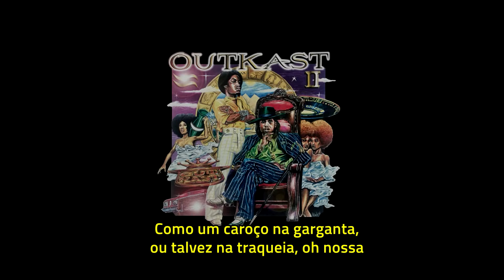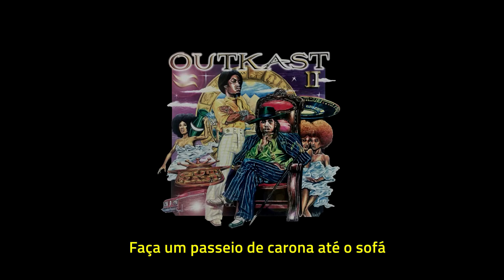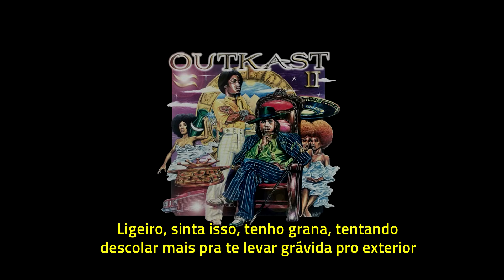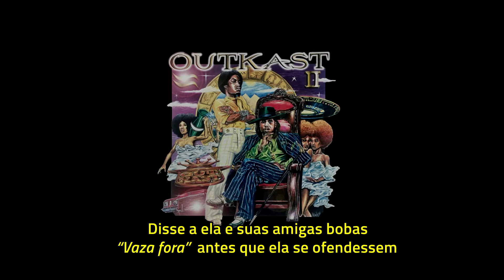OutKast ft. Masada and WitchDoctor - Mamacita [Legendado] [Full HD]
"OutKast" é a 11ª faixa do terceiro álbum do duo OutKast, "Aquemini", lançado em 29 de Setembro de 1998 pela LaFace/Arista.

Pedido by Felipe Carlos